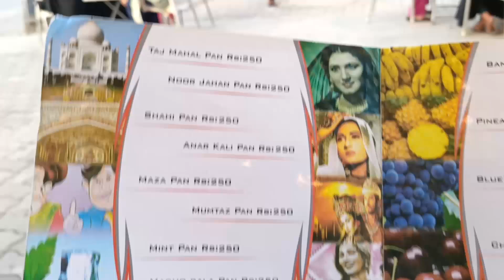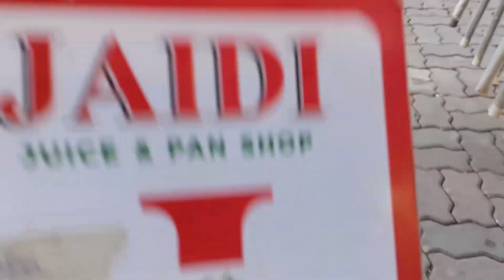Jaidi Pan Shop | Review | F-10 Markaz Islamabad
Welcome back to another review

Jaidi Pan shop recently opened in F-10 markaz Islamabad. Known for their pan options in lahore but they have a number of variety from pan to fruit chaat and ice cream.

I tried their Papri Chaat which cost me Rs. 300 for a single plate and it was scrumptious.

Recommended for a quick snack on the go.

f-10markaz